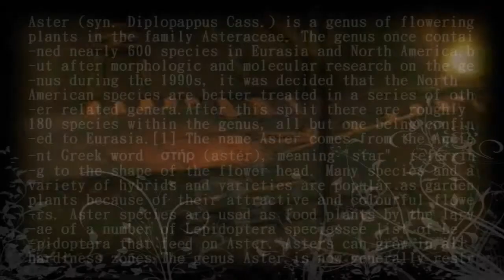【VOCA★FUSION】 Pathology Of Obsessions 【Aster】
[OriginalVideoDescription]
This chorus has been through a lot! The last 24 hours have been pretty hectic with problems, but the main thing is that we've come through it all in one piece! (I think. C':) The mix is absolutely heavenly, thanks to Chase and the animation... ehehe, let's not talk about that. ;) Please enjoy the beautiful vocals of Aster -

The meaning of our group name - 'Aster', (which is a flower,) is star; the flower is bright, purple-petaled and is named after its star shape!~

♪ Credits ♪
Song Title: Pathology of Obsessions

♥ Art ♥:
Shiva - rokurin122
Mari

♦ Mix ♦:
Chase

♠ Backgrounds ♠:
zerochan.net
Google

Chase's Message:
ummm... I guess hi! And that i tried my best on the mix orz and I'm really proud of us all for getting it done! I really love how everyone else sounds ;; And thanks to Lucy for making the animation on such short notice!

Lucy's Message:
I'm sorry the animation isn't the best!! Q A Q I only got this yesterday! :'D So I only had 9 hours to spend on it. PANZOOMCROPPANZOOMCROPetcetc. And the render only took an hour. :') So I don't know if that's my computer or just the sheer fail of the animation. ANYWAY, making excuses is for losers. It was a pleasure doing this for you! (If we get through, I swear I will do better! :'D) GOOD LUCK!~